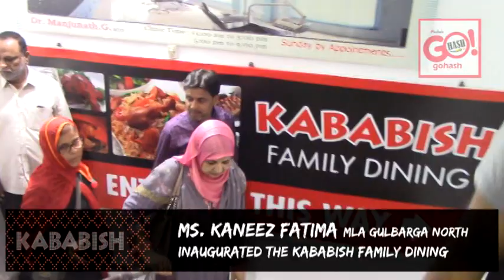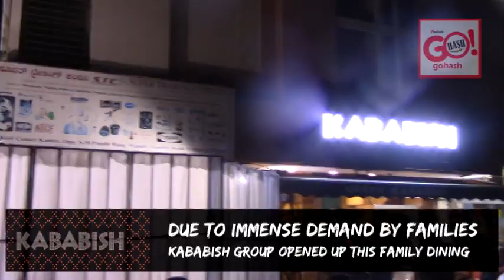KABABISH FAMILY DINING NOW OPEN AT FIRST FLOOR MADINA BUILDING, OPP. RANG MANDIR, GULBARGA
DUE TO IMMENSE DEMAND OF FAMILIES KABABISH GROUP OPENED UP THIS FAMILY DINING
Ms. KANEEZ FATIMA JI INAUGURATED THE KABABISH FAMILY DINING.